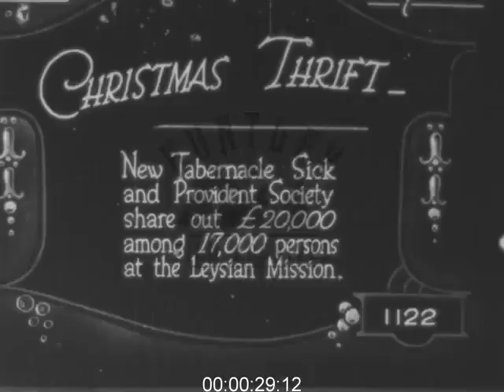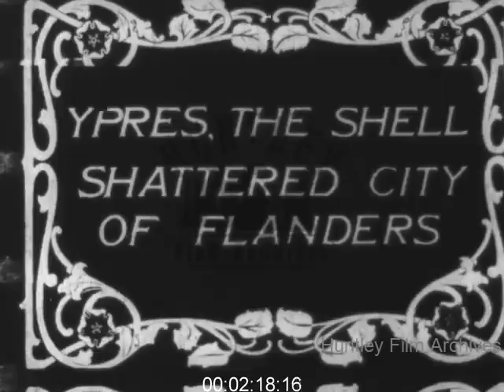Various Events during the First World War, 1910s - Film 1007603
Various pieces of film covering events during World War One. Some of the film is news footage.
Men, some in British uniforms of World War One, pushing field gun across field. Firing field gun. British troop carriers on country road (in France?). British troops disembarking from trucks. Prisoners guarded by British soldiers on country road. Christmas thrift: Policemen on London, England, pavement. Queue of people waiting for handouts from New Tabernacle Sick and Provident Society. Troops digging and building protective areas out of turf. Field Marshall Sir Henry Wilson presents badges to 1st Cadet (Chatham) Company. Field Marshall inspects troops. Shakes cadets hands. Shots of the shell damaged city of Flanders, Belgium, Europe after the battle of Ypres during World War One.